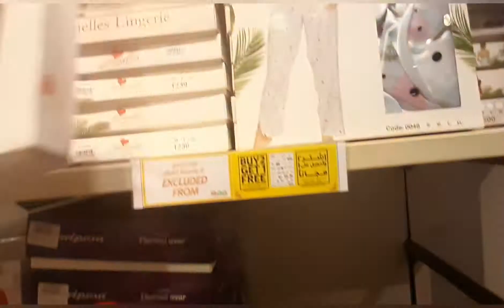Choose One You Like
sometimes shopping if you really need it.